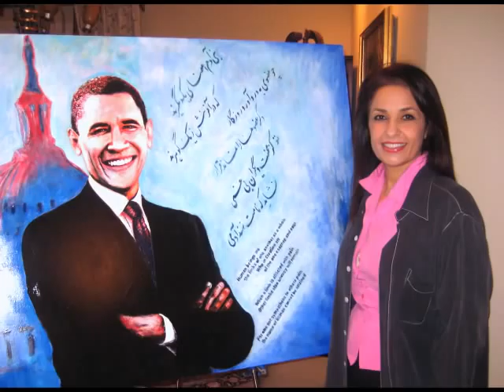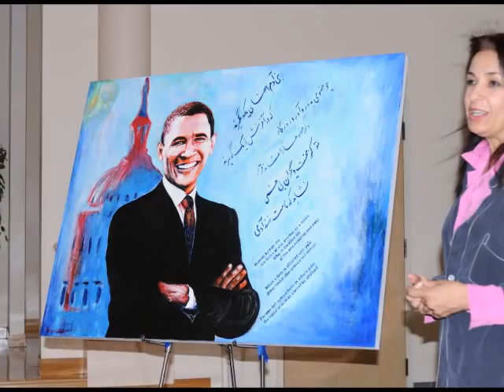Clip from Iranian TV program About President Obama's Painting--- January 18,2009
obama
"This gift will be presented by Honorable Congressman Mike Honda."
The organization's official courier to Washington DC and office of Hon. Congressman Mike Honda is Ms. Laura Casas Frier,the president of the Board of Trustees of the Foothill-De Anza Community Colleges.

This painting is a gift from the Iranian-American organization in Cupertino, CA. The poem is by the Poet Saadi of Shiraz / Iran ,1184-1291 CE.

"Human beings are the limbs of one another as a whole,
Who in creation are of the one essence and soul.

When a limb is afflicted with pain,
Other limbs also uneasy will remain.

For one not sympathetic to others pain,
The name of human cannot be attained."

•Fine Art Artist: Fariba Nejat
•Graphic Artist: Ms. Helga Taylor
•Photographer: Alireza Rahimi
•Edit: Anooshiravan Sassanzadeh
•Coordinator: Leila Heidari
•Text: Jonathan Butcher
Canvas, Mixed media
The Art work was done on November  28, 2008.
We, the members of the Iranian Federated Womens Club and Payvand Cultural School, affirm that the contribution of all is necessary for the success of all, and that our collective success is determined by following a shared vision  shared as individuals, as a community, as a nation  guided by a strong leadership.
This painting symbolizes the faith we place in President-Elect Barack Obama, who manifests our hope for the unity of many diverse people groups; we wanted to present him a gift that represents our humanity, not our politics, in the cause of moving our great nation forward.
As illustrated in the accompanying video, many non-artists contributed to this work. Just as it is not easy for artists to let others touch their art, it also can be difficult to entrust our lives and our values to another. This painting is proof that when the vision is clear and the visionary remains actively engaged, the successful outcome is ensured.